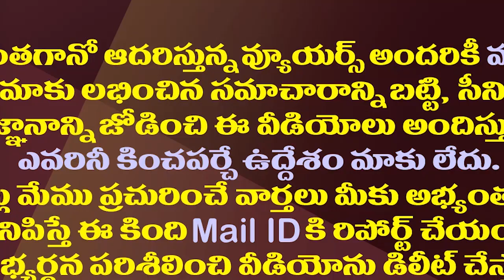మధ్యతరగతికోసం సంక్రాంతి కానుకగా జగన్ మరో కొత్త పథకం| YS Jagan To Launch EBC Nestham Scheme On Jan 10